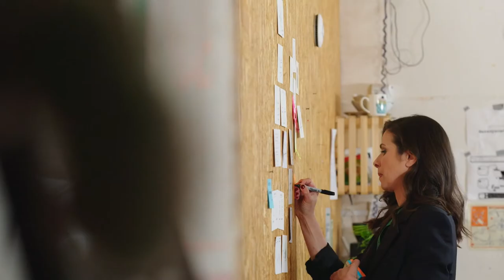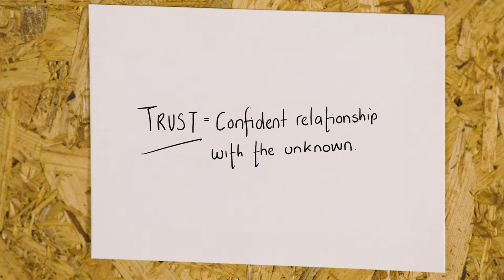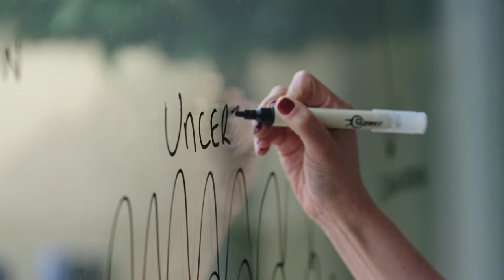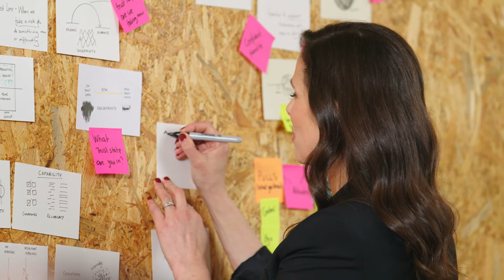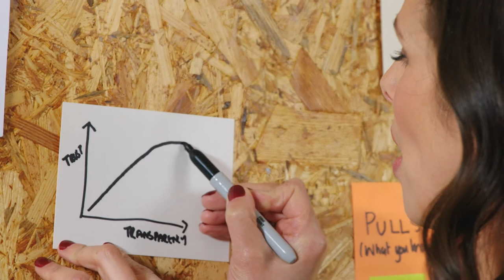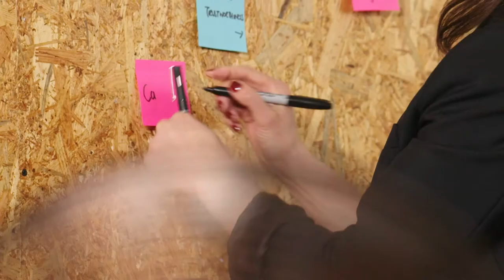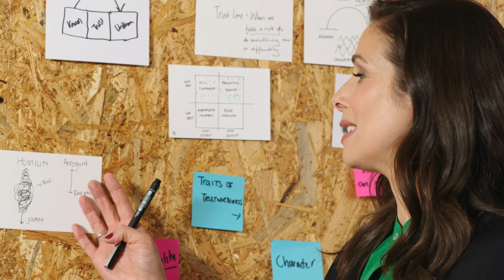Adobe Summit Film 2021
Reflecting on 10 years of researching trust, how trust unlocks our creative potential, and the most powerful ways trust is earned for the 2021 Adobe Summit conference.